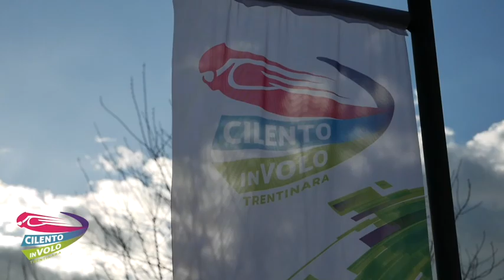23 leonardo 18 08 22